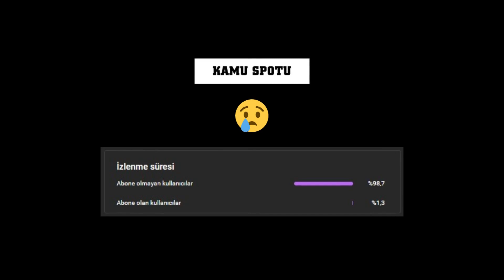Valorant Türkiye En İyi Vuruşlar ve En Çok İzlenen Klipler 176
valorant ayarları
valorant mobile
valorant türk ajan
valorant türkiye
valorant yeni ajan
valorant yeni battle pass
valorant yeni set

1adanizz
achillestv09
aferinsana
aimdll
alafanfps
alfajer
alihancoskun
almira
alptv
anubischh
aphrosa
aslanmashadovv
asohatun
aspan742
atakaptanvl
azunyanozge
baffiin
baraancann
baran
baybalbi
berberovv
berkaycannnn
berkriptepe
berrie
betyrinaa
bia9k
bitterzie
blushh
bournevl
boxbox
btclouud
buzlumuzlusut
bysavado
cekuistaken
cennewarr
cericeyz
cewdeathh
chefmali
cherubimx
cigdemt
cinar
cl4rg
combatry
corberoz
crossf1relive
da1mon
dantehaswon
darudein
daxs35
destruct1vee
dexiene
dilaratoprakci
doodiefps
drixish
durubtr
egearseven
elaybb
elciwic
eldorinaa
elindithas
elmagico0758
eray
esinimsivl
evrimergin
exee
eylul
eymenlubezki
falconn2k
flutzel
gizemtecirli
gogoruth
greenleaf31
grimbervl
gunniel
hanimkoyluu
hayalsahnesi
headshotcomminty
hedablida
helliantv
hobbitemo
huwies
hype
idylln
imaqtpie
irebeli
isaaydin
iselyt
ivyaxx
jatenow
jaukitty
jhedbek
jimji
jokato
jrokezftw
k4sen
karincafaruk
karsasizmfps
kaytie
kemege
kesk1ntv
kilicarslan
kipperman
konyacanavari
ladywolfya
laprendis
legoo
lertquinx
leshwanted
levivl
limurphy
lproximaa
lwecadonis
lycans12
mach3n
mainselin
marihulyanaa
marsthales
masicfps
mazeqq
melanieschh
melihkalkan
meloefendi
merve4dsight
metxnn
mhsipek
miafitz
mianosa
miiona
minivlr
mithrain
miwra5
mujs
nacchen
namiritz
nerroun
nesrin
noeldayi
onurcankayaa
otpirina
oxconnorxb
oxmann
pauratv
petekfi
plutsies
poinera
pokelawls
pqueen
pudione
pyroban
queensiar
quilawhis
qxybaron
rakshana
redrektv
rellaria
rendytinny
reychannn
rgemir
riddle
roody4n
rookiemna21
roraeos
roseheus
roselida
russzfps
s4fak
saamtwo
sarperygt
secobuya
sedoru
selcukoyuncu
selectrap
senticey
setovl
sevooke
seymayazici
shroud
sinco
sizophren
smyra
snowblood158
spaykie
spicasvoice
starksfps
sudebdk
superbuss
supphime
tecone
tequilaav
teskofps
thedra1
tlhfps
tnatv
tuanabee
tubixo
tutugk
twinkie
ubego
ubeka
untiva
urungufps
utandimsuan
utkuhome
vivien
vpncnpvl
w3xyy
warranttfps
wdfesports
weakally
weakie
welceyn
wtcn
x4tyy
xrealkai
yunanlipanda
yyasgaruvaa
z0rtt
zelalbade
zeoxustv